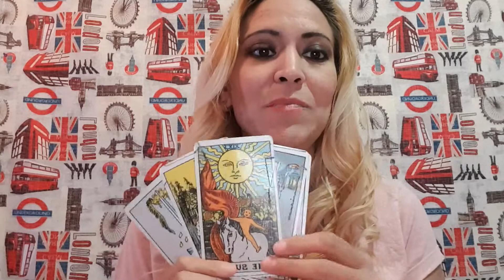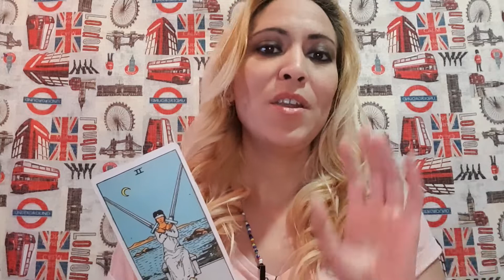Horóscopos - Predicción semanal del 16 al 22 Marzo 2020 - Tauro